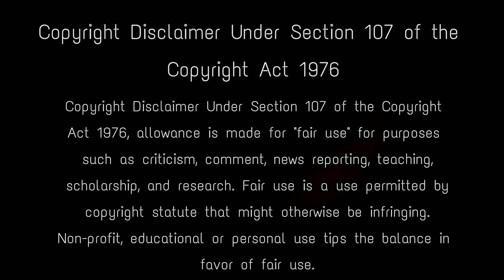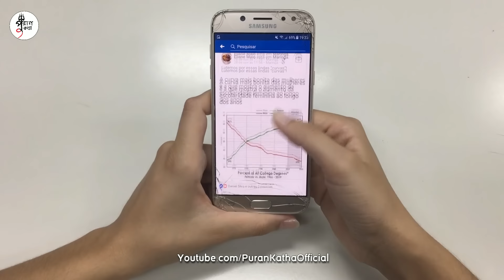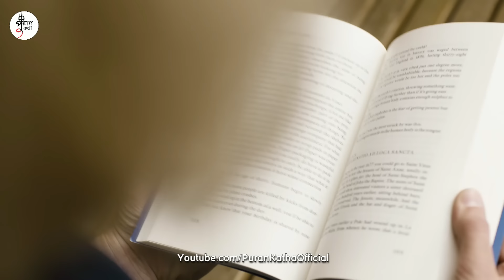700 বছর পর পুরীর জগন্নাথ মন্দিরের বন্ধ ঘর খুলতেই চমকে উঠলো ভারত সরকার jagannath temple ratna bhandar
700 বছর পর পুরীর জগন্নাথ মন্দিরের বন্ধ ঘর খুলতেই চমকে উঠলো ভারত সরকার jagannath temple ratna bhandar

The temple is one of the Char Dham pilgrimage sites. It is also famous because many legends believe that Krishna's heart was placed here, Thousands of people travel to Odisha each year to seek Lord Jagannath's graces. The temple is famous for its annual Rath Yatra which is witnessed by millions as the three colossal chariots carry the deities. An old issue about the ‘missing keys’ of the Jagannath Puri temple’s ‘Ratna Bhandar’ has become the focal point,  the door has not been opened due to the belief that opening it would result in much misfortune, As of now, the people on our side of the door can listen to the sounds of water or hisses made by snakes & mysterious sound of spirit. puri jagannath , odisha news , jagannath mandir puri , why jagannath puri is famous , jagannath ratna bhandar story , jagannath temple , pm modi , dna video , ratna bhandar , ratna bhandar jagannath temple , ratna bhandar latest news , jagannath ratna bhandar reopen , missing keys of ratna bhandar , cm yogi , puri , odisha , jagannath temple mystery , jagannath temple treasure

Keep Support! :)